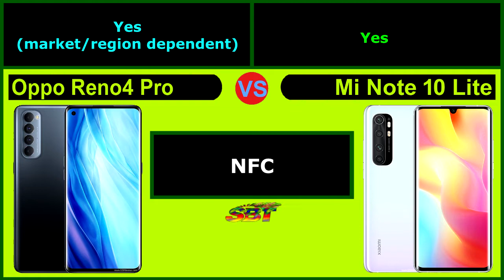Xiaomi Mi Note 10 Lite vs Oppo Reno4 Pro. Who is the best?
Which is your favorite? Click the i button and cast your valuable vote.
Honest OPINION Mi Note 10 Lite vs Oppo Reno4 Pro.
Comparison With
Mi Note 10 Lite vs Oppo Reno4 Pro. Who is the best?
What a Difference?
Have Any Difference?
What Is the Difference?
Have Any Specific Difference?
Which is the best?
Who is the best?
Bangla Tips, Hindi Tips, Urdu Tips, English Tips.
How To
HD Video - এইচ ডি ভিডিও
সার্চের ফলাফল
সাইট লিঙ্ক সহ ওয়েব ফলাফল

পৃষ্ঠাটি অনুবাদ করুন
Samsung Galaxy S8 Android smartphone. Announced Mar 2017. Features 5.8″ Super AMOLED display, Exynos 8895 chipset, 12 MP primary camera,